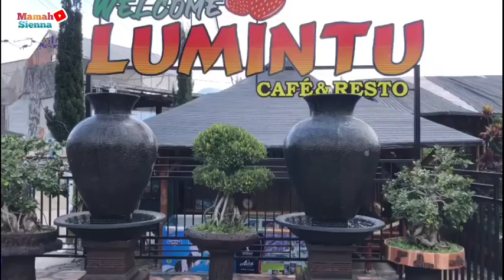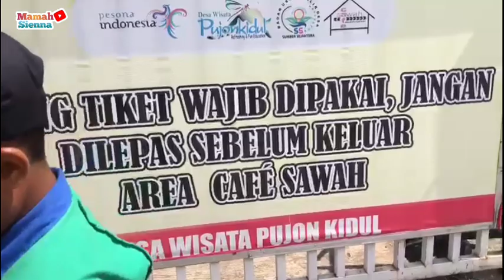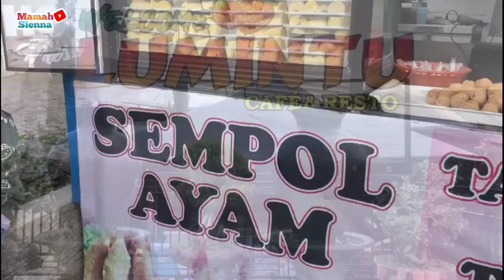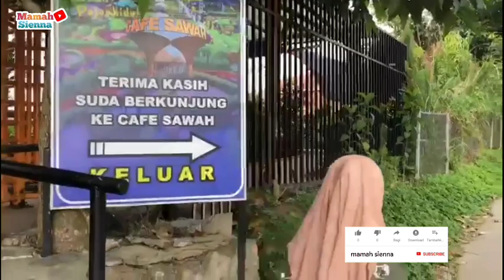WISATA CAFE SAWAH PUJON KIDUL BATU MALANG